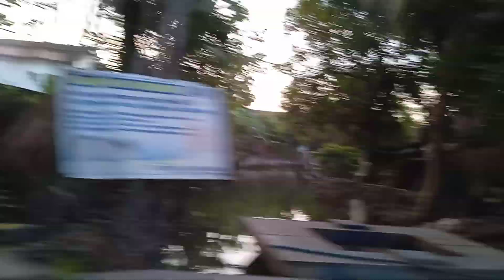Vista Mall Malolos ➡️ Bhriella's Farm Calumpit joyride (August 20, 2023)